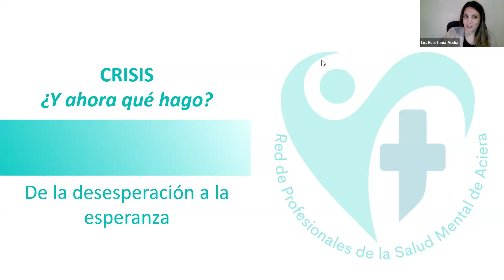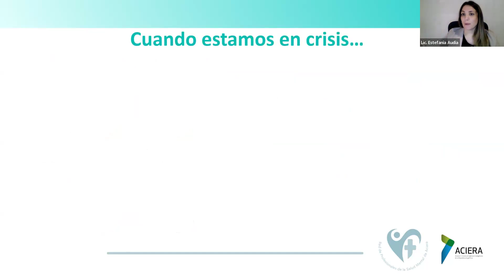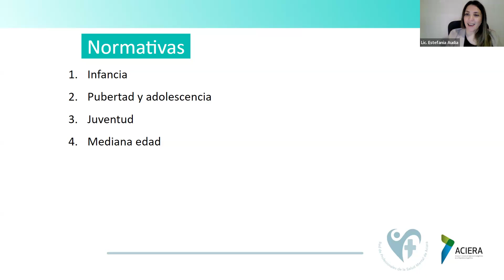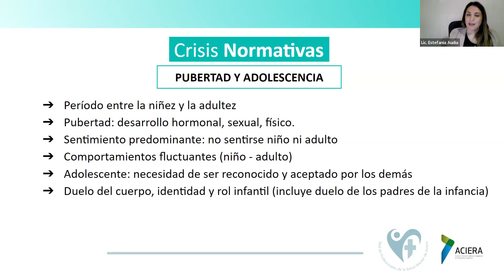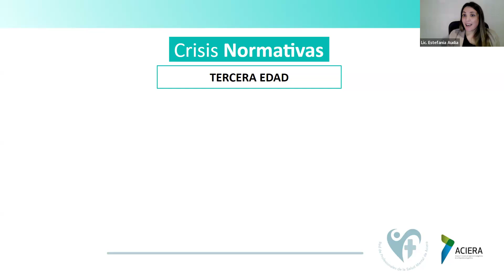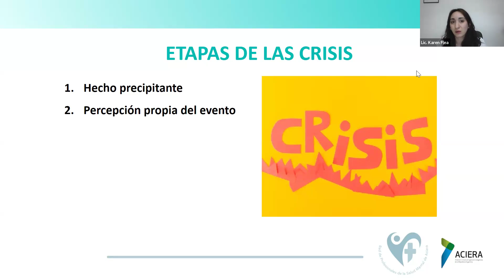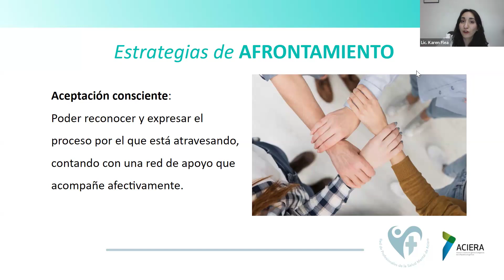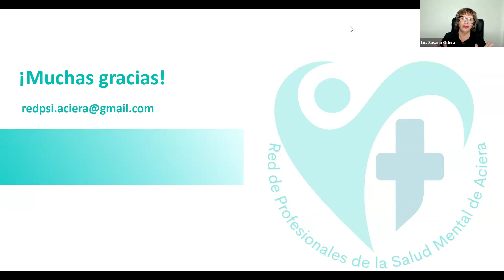Crisis ¿y ahora que hago De la desesperación a la esperanza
De esto SI se habla: ciclo de charlas de la red de profesionales de la salud mental de ACIERA.